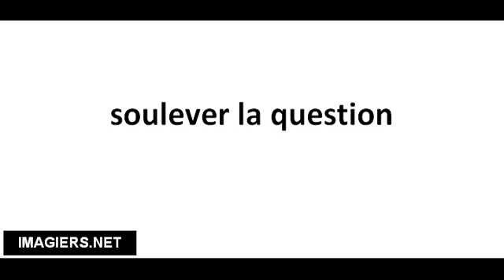Richtig Aussprechen # soulever la question